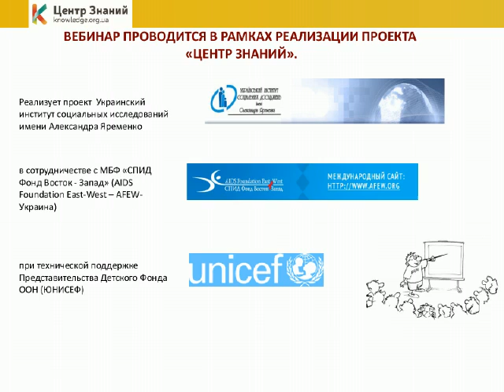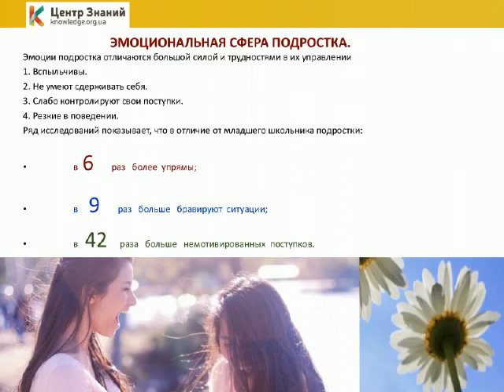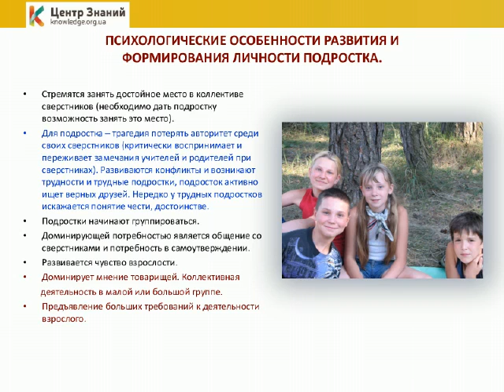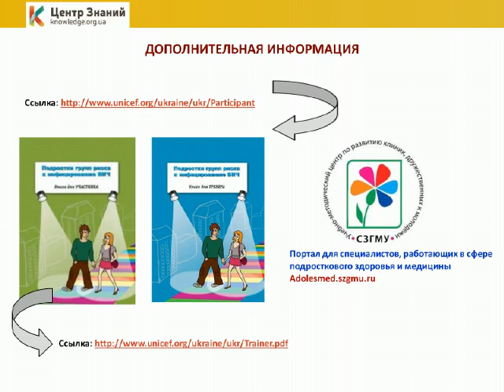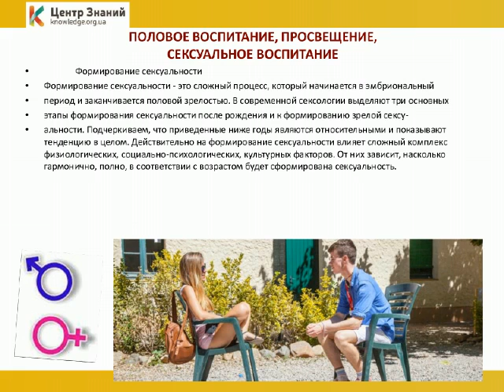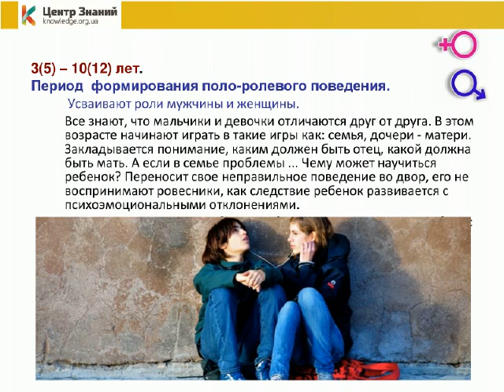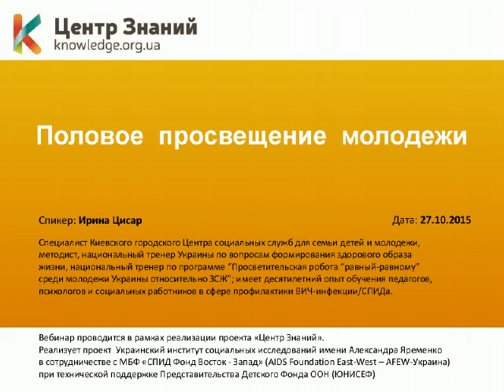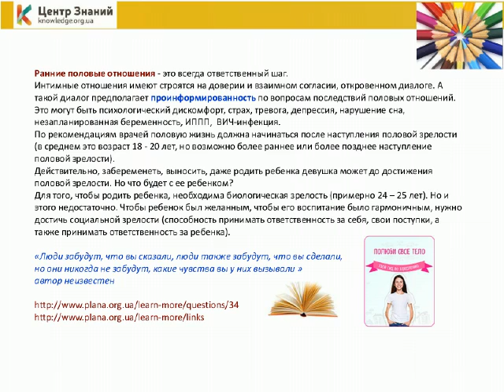Вебинар «Половое просвещение молодежи»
Спикер: Ирина Цисар

Формирование репродуктивного здоровья у детей и молодежи является одной из основных задач Государственной программы «Репродуктивное здоровье нации» на период до 2015 года.

В проекте Общегосударственной программы противодействия ВИЧ-инфекции/СПИДа на 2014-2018 годы одной из задач является «Обучение учащихся и студентов в учебных заведениях всех форм собственности по программам профилактики ВИЧ и формирования здорового образа жизни на основе жизненных навыков», которая, включает информирование по вопросам безопасности половых отношений и воспитания ответственного сексуального поведения.

Учитывая недостаточный уровень половой культуры подростков, чрезвычайно важным для предупреждения инфекций, передающихся половым путем (прежде всего ВИЧ-инфекции) и нежелательной беременности является формирование у молодых людей ответственного отношения к собственному здоровью и знаний о безопасных сексуальных практиках.

Исходя из этого, сегодня остается актуальным организация и проведение просветительской работы в учебных учреждениях среди молодежи по воспитанию ответственного отношения к своему здоровью, повышения уровня знаний относительно защиты от инфицирования ВИЧ, полового просвещения.

Цель этого вебинара – предоставить дополнительные знания, которые помогут специалистам эффективнее планировать и проводить просветительские занятия с молодежью, соответствующие информационным потребностям подростков.

План вебинара:
- Репродуктивное и сексуальное поведение подростков и молодежи.
- Современный взгляд на половое воспитание и половое просвещение, сферы влияния на подростка.
- Определение понятия «подростковый возраст», физиология подростка.
- Психологические особенности развития и формирования личности подростка.
- Эмоциональная сфера подростка. Задачи взрослого.
- Сексуальность, функции и этапы становления сексуальности.
- Повышение уровня доверия к специалистам и мотивации обращения к ним молодежи за информацией о половых отношениях.

С записями предыдущих вебинаров вы можете ознакомиться в разделе "Обучающие видео" – "Проведенные вебинары" по ссылке